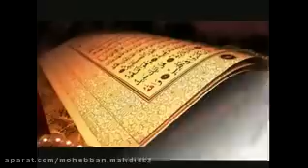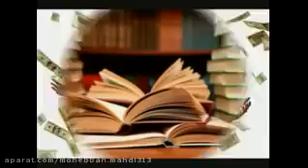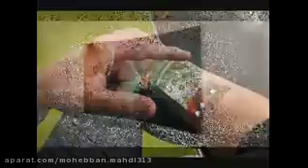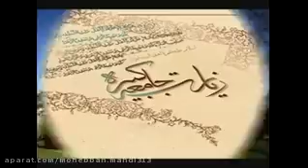عهد بستن با خدا -استاد رائفی پور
سلام دوستان